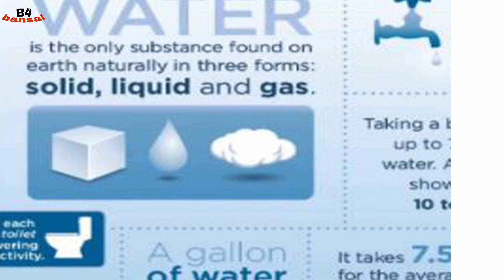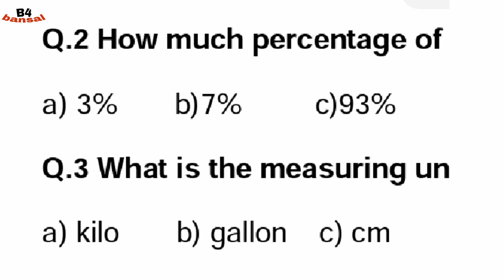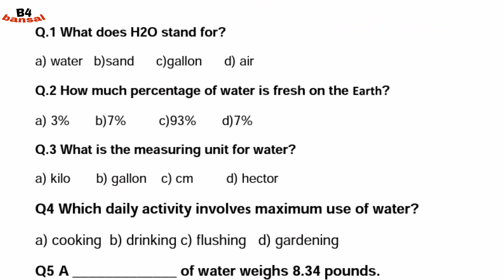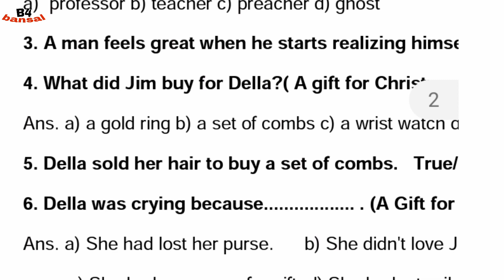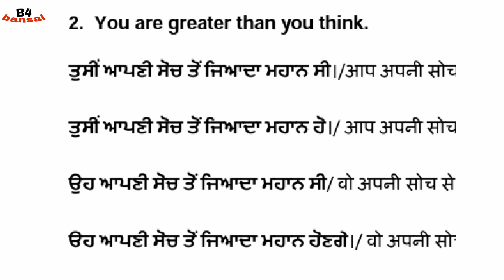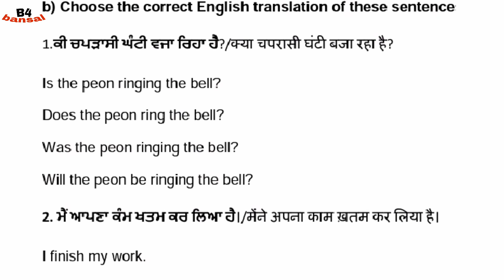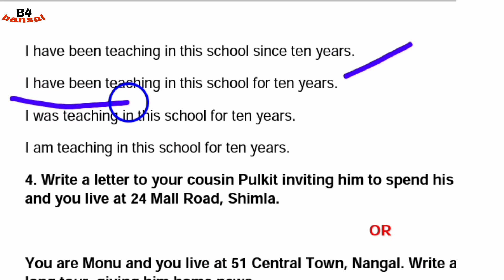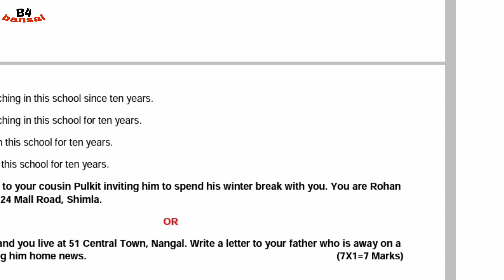CLASS 10TH JANUARY ENGLISH WEEKLY TEST_2 HELD ON 12/01/2021 SOLUTION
CLASS 10TH JANUARY ENGLISH  WEEKLY TES-2 T HELD ON 12/01/2021 SOLUTION